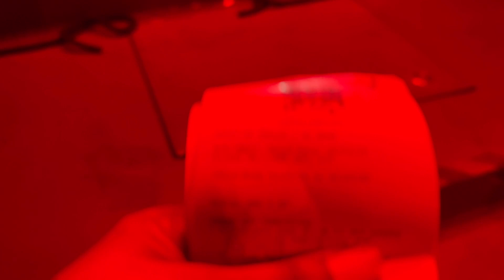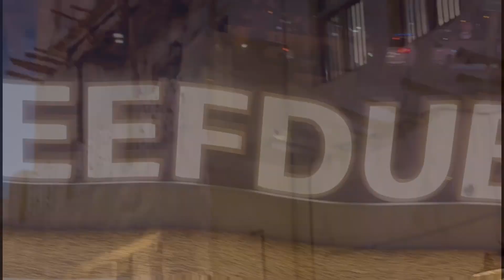"Exploring the Best of Dubai's Al Seef: Abra Boat Rides, Dhow Cruises, and More!"